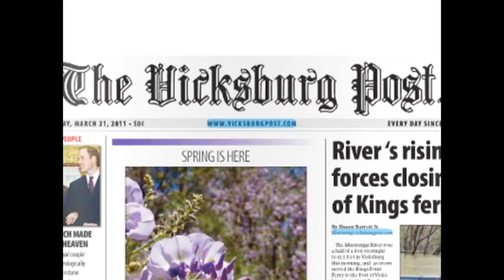HS Lowdown 091511